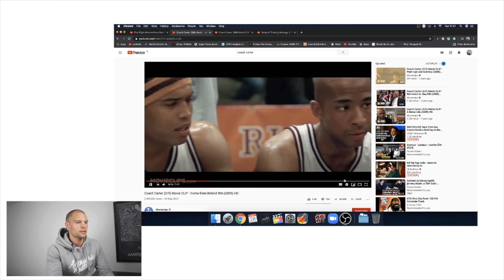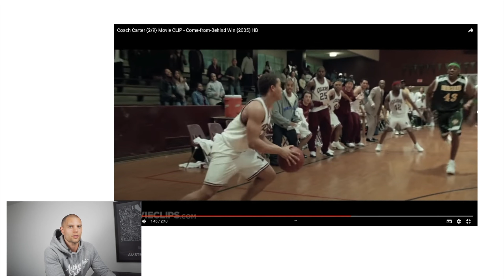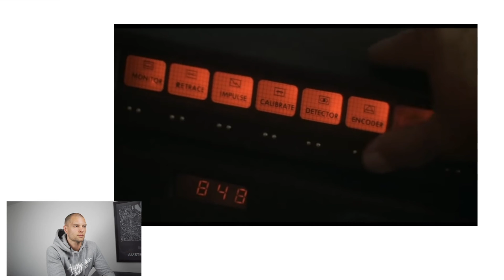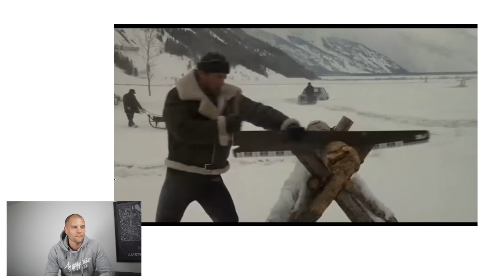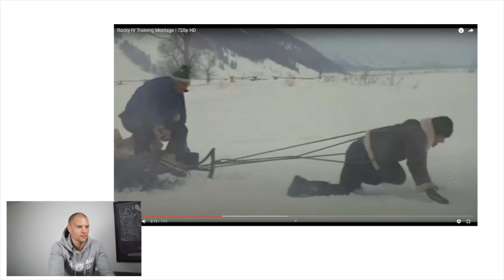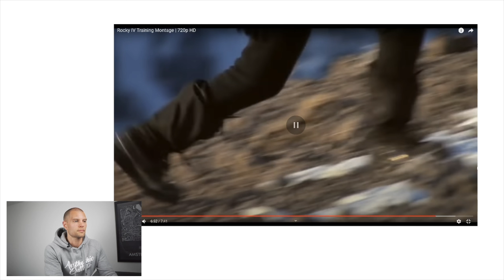Rewatch | Personal Trainer Reacts to Famous Workout Movie Scenes | Coach Carter and Rocky IV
I love this series. Grab some popcorn and let's rewatch some of the most iconic workout scenes together.